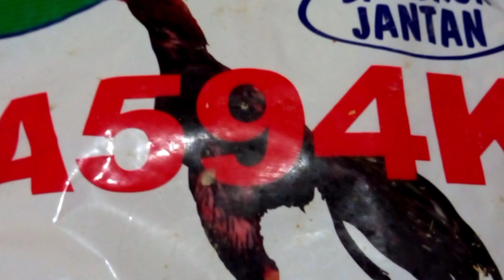Cara Simple Mengatasi Paruh Patah,Retak,Memar,Terkelupas Dan Miring/Kepanjangan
Paruh ayam sering sekali mengalami kerusakan  antara lain bisa terjadi patah, retak, memar, bengkak, miring atau dari sejak lahir paruhnya tumbuh terlalu panjang sehingga ayam akan mengalami kesulitan makan.
Pada Kesempatan ini saya akan berbagi pengetahuan cara mengatasinya semua itu dengan cepat dan benar.
Semoga video ini bermanfaat bagi rekan rekan yang membutuhkan tutorial merawat paruh